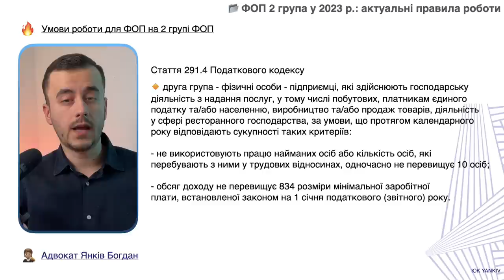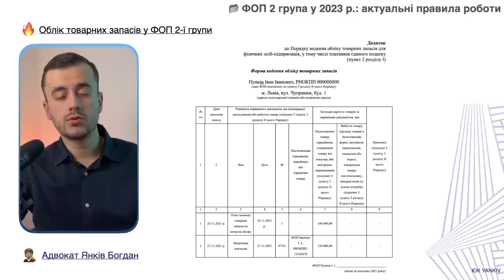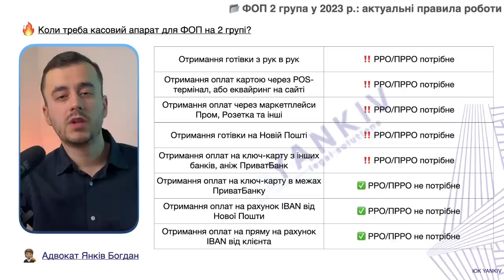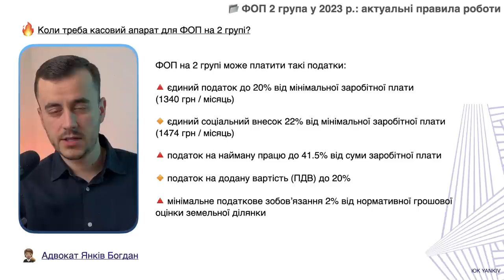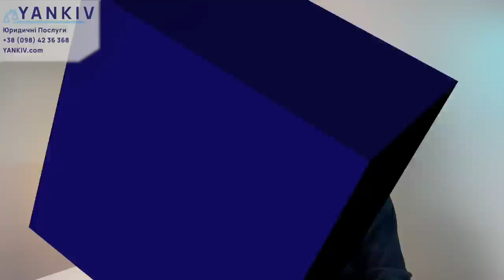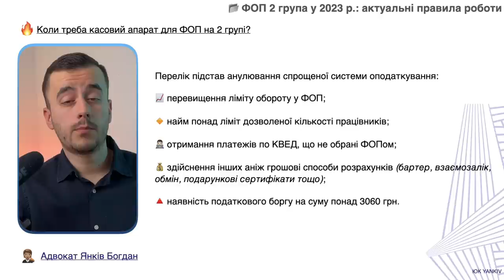ФОП 2 група. Всі зміни!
ТАЙМ-КОД ⏯
00:00 - 00:38 Вступ до відео про ФОП 2 групи у 2023 році
00:39 - 02:22 Умови роботи на 2 групі ФОП
02:23 - 03:40 Реєстрація на 2 групі ФОП
03:41 - 05:31 Робота з готівкою та безготівкою на 2 групі
05:32 - 08:56 Облік товарів у ФОП 2 група
08:57 - 11:58  РРО у ФОП на 2 групі
11:59 - 14:24 5 податків для ФОП 2 групи
14:25 - 15:24 Які звіти подає ФОП на 2 групі?
15:25 Коли можуть анулювати єдиний податок?